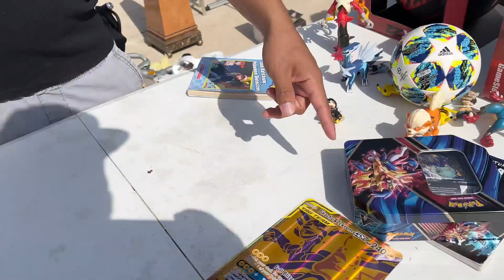😱COSAS USADAS QUE VENDE LA GENTE EN LA USA *ventas de garage*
‼️YA PUEDES SEGUIR MI PLAYLIST URBANA DE EL SALVADOR EN SPOTIFY